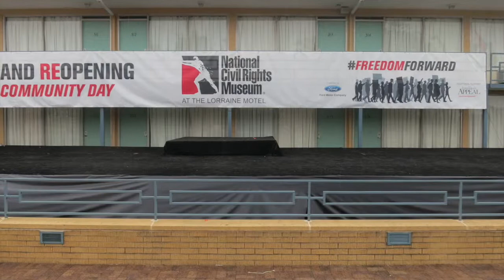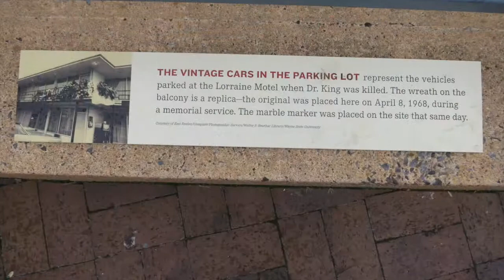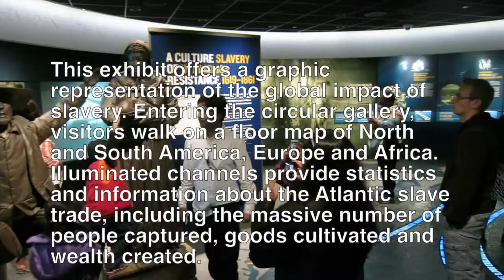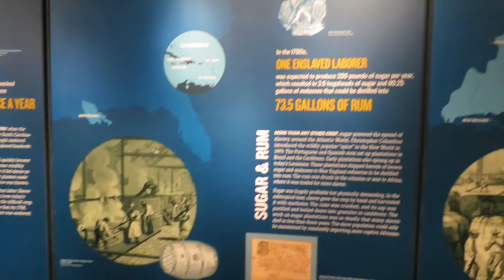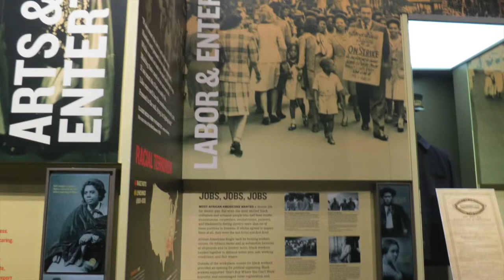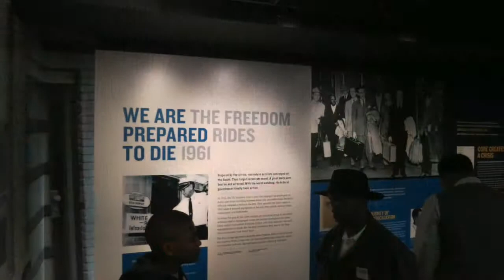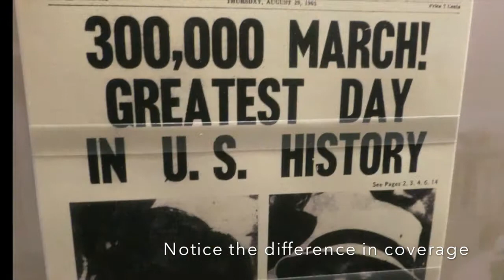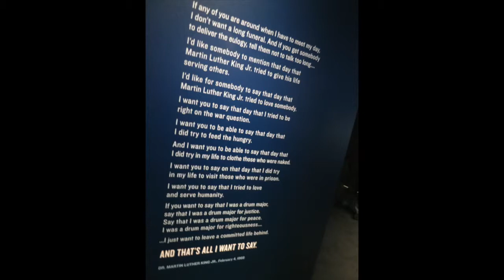REOPENING NATIONAL CIVIL RIGHTS MUSEUM BLACK THOUGHT SHOW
Coverage of the reopening of the National Civil Rights Museum in Memphis, Tennessee, with a glimpse of the changes.